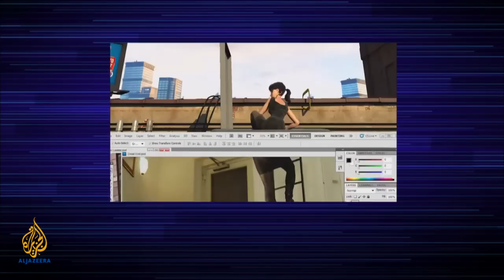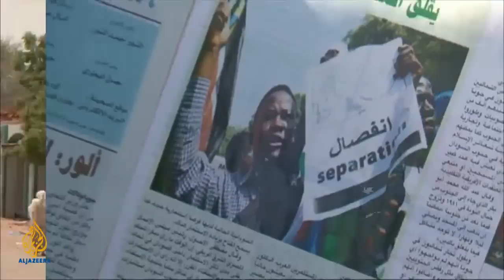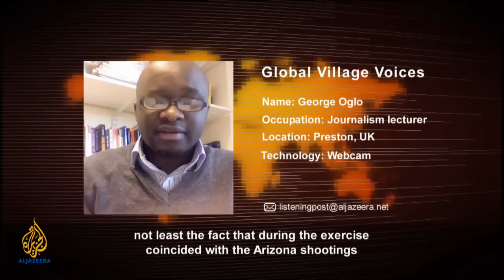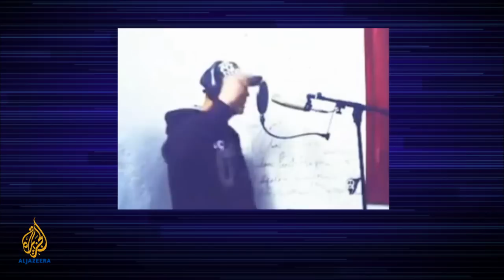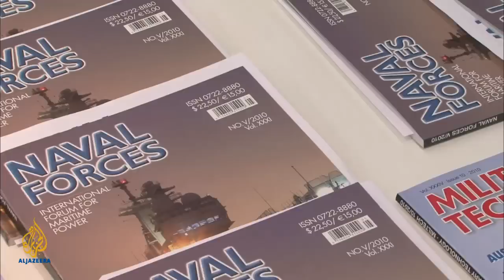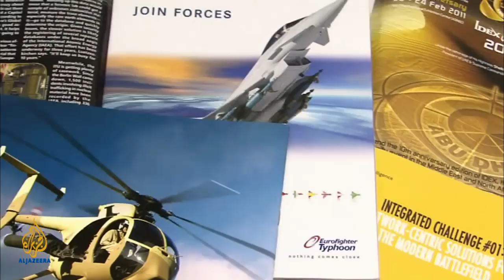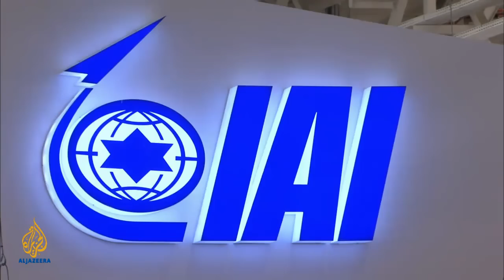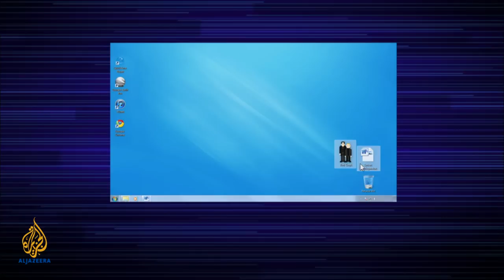Listening Post - Sudan: A tough story to tell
We look at the complexities of reporting from within and about a country experiencing major change. Plus, a report on the challenges journalists face when covering the very large, complex and secretive defence industry.